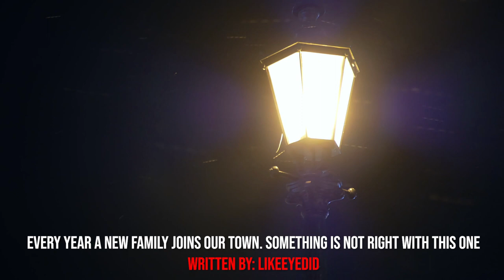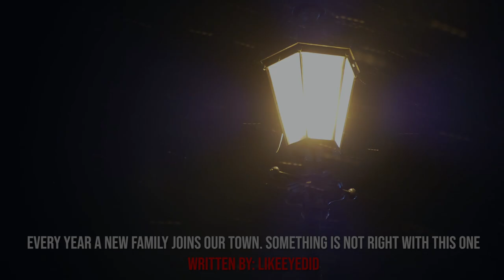"Every Year A New Family Joins Our Town, Something Is Not Right With This One" Creepypasta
AUTHOR & ARTIST:
► Written By: likeeyedid
► Art: midjourney